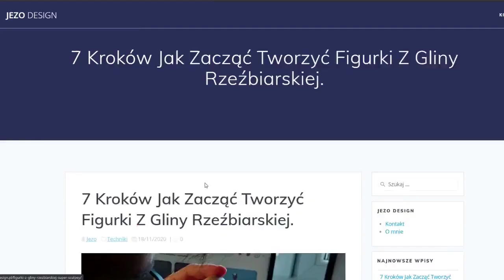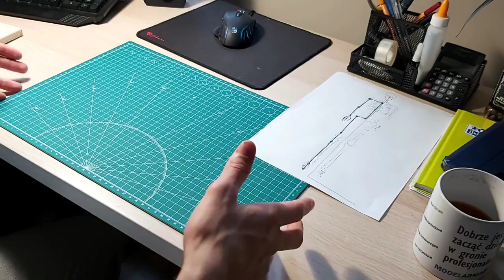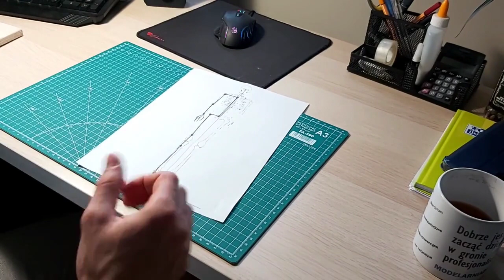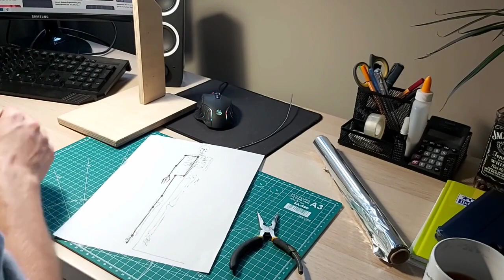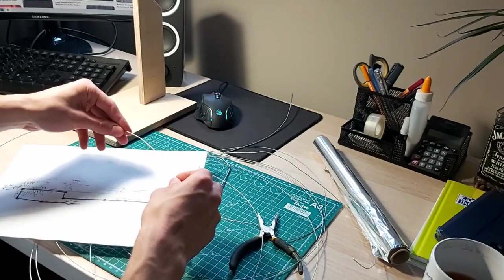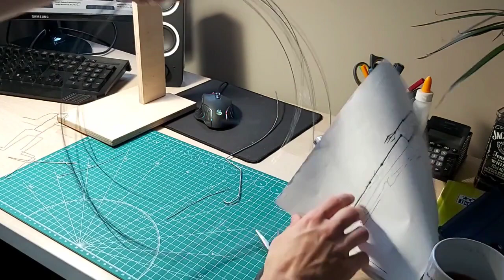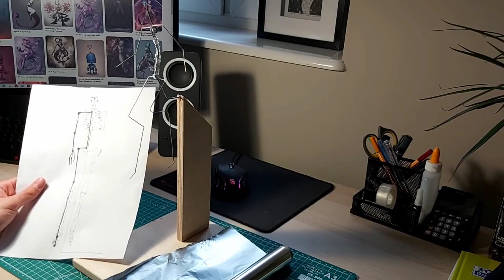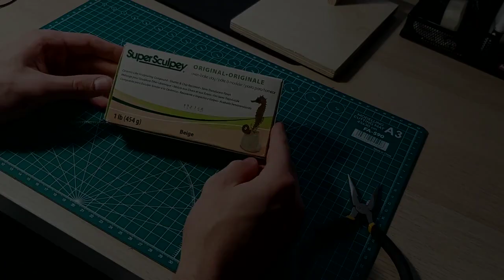Jak Zacząć Tworzyć Figurki z Gliny Rzeźbiarskiej ? | Tutorial Super Sculpey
Materiał o odlewaniu figurek jednak pojawi się kiedy indziej, przy mniejszej figurce.

Zapraszam Cię do odwiedzenia mnie na:

(uporządkowane, szczegółowe artykuły)

(najłatwiej się ze mną skontaktujesz oraz dowiesz się o nowościach)

(daj mi znać o mailu na Insta/ w komentarzu)